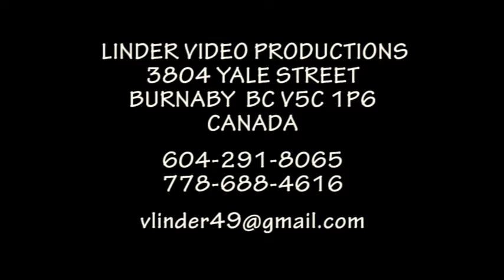20110709 46 DETVA SPOZA VRCH POLANY 40 VYROCIE FOLKLORNEHO SUBORU DETVA TIBOR KOBLICEK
46 FOLKLORNE SLAVNOSTI POD POLANOU DETVA
TIBOR KOBLICEK A FUJARISTA